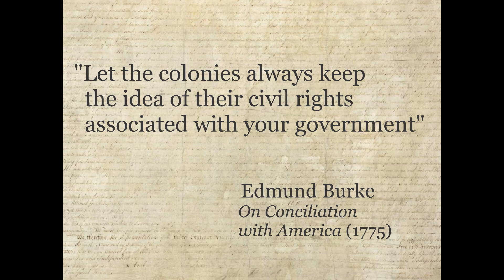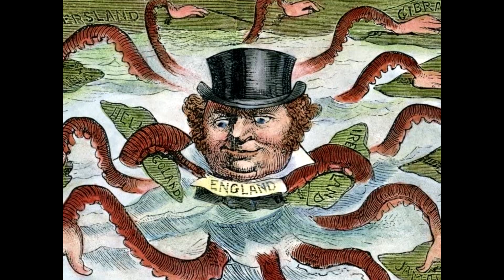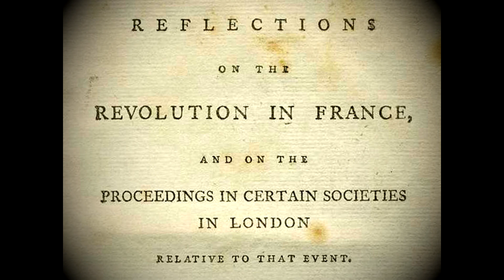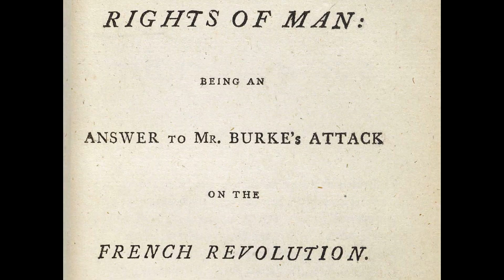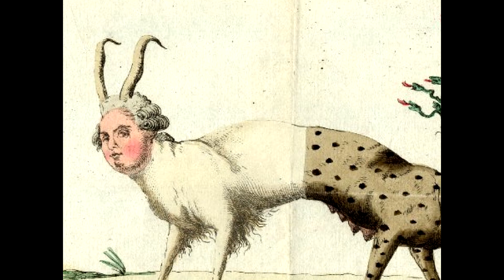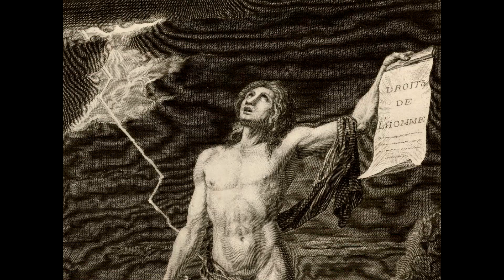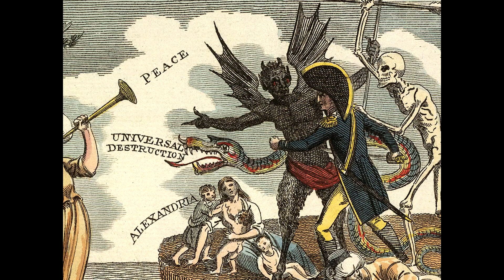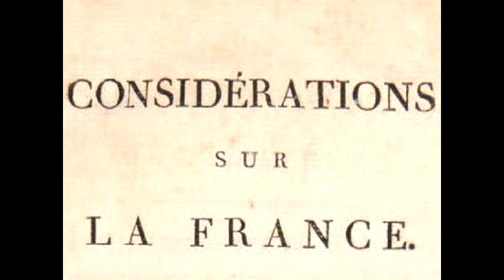Europe and the Revolutionary Tradition (Lecture 8): Radicalism and Reaction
Course: HS1887, Europe and the Revolutionary Tradition

Content based on: "Chapter Five: Transnational Revolutionaries," Gavin Murray-Miller, Revolutionary Europe: Politics, Community and Culture in Transnational Context, 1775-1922 (Bloomsbury, 2020)

This video is intended for education purposes only.